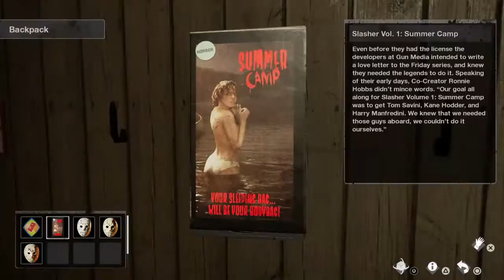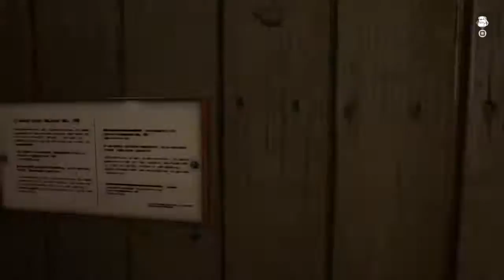Friday the 13th